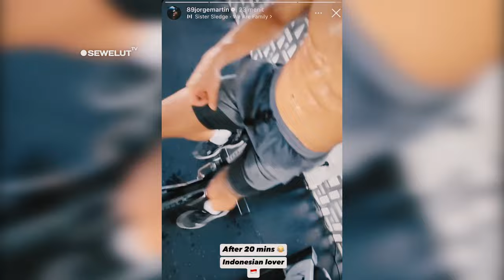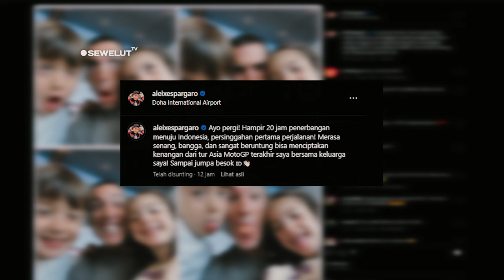TAK SABAR KE MANDALIKA ❗ JORGE MARTIN MAMPIR KE BALI DAN ALEIX ESPARGARO BOYONG KELUARGA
Para rider mulai berbondong-bondong terbang ke Indonesia, salah satunya ialah Jorge Martin (Pramac Racing). Pembalap asal Spanyol itu bahkan sudah berada di Bali. Kabar itu telah di ketahui dalam instagram stori milik Jorge Martin ketika Jorge Martin telah sampai di bali.
MotoGP akan memasuki seri balapan Indonesia pada akhir pekan ini di Sirkuit Mandalika, Lombok, Nusa Tenggara Barat (NTB).
Menurut jadwal yang telah ditentukan, balapan di Mandalika akan berlangsung pada 27-29 September 2024.
Namun antusiasme pembalap jelang balapan di Indonesia sudah mulai nampak usai MotoGP Emilia Romagna, Minggu (22/9).
Tampak beberapa pembalap mulai memposting kebahagiaannya bisa kembali membalap di lokasi yang menjadi favorit ini.
Salah satunya adalah pembalap Monster Energy Yamaha yaitu Fabio Quartararo yang terkenal dekat dengan fans Indonesia.
Ia mengunggah ulang postingan rekannya yaitu Alex Rins kemudian memberikan caption "Mandalika estamos" yang berarti Mandalika Inilah Kita.
Alex rins juga terlihat sedang menaiki koper di di bandara dan segera menuju Mandalika.